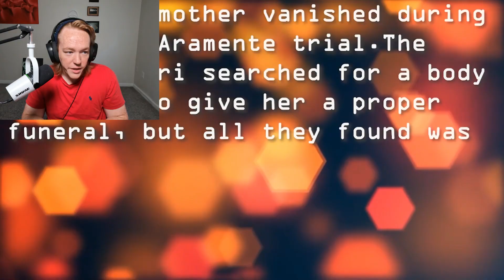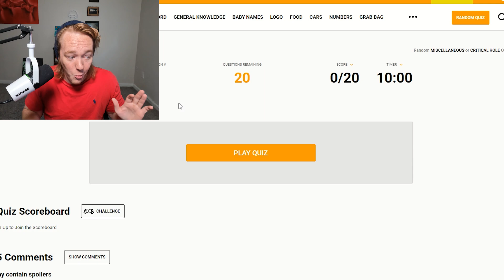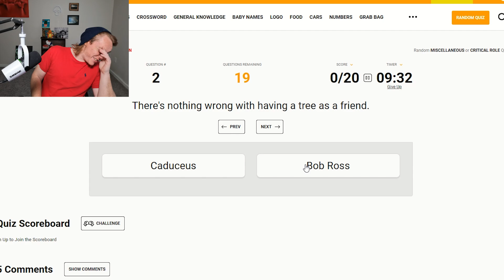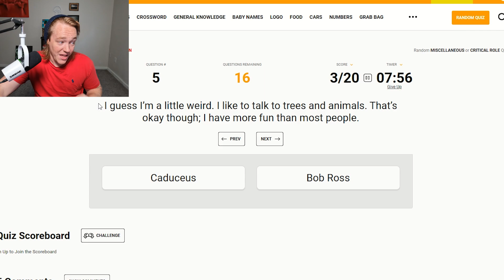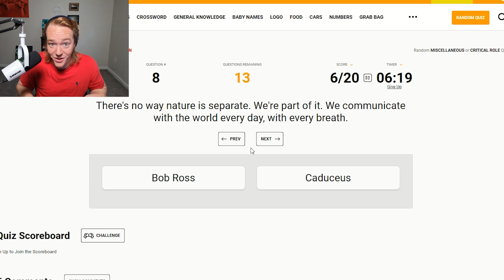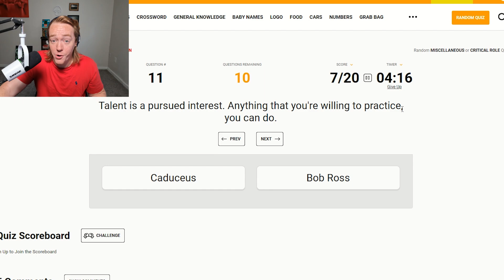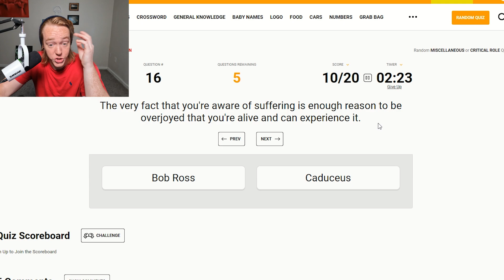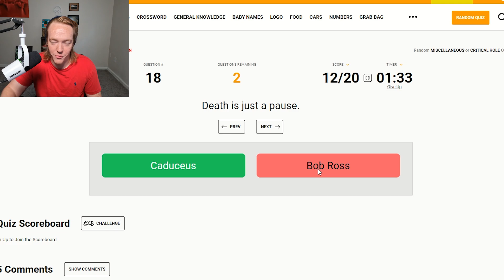I Took A Critical Role Fan Test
In this video I took a critical role fan test to determine whether I am a Fan or A Fraud. Join me as we test our critical role character and campaign knowledge to determine if I really am Critical Role loremaster material.

0:00 Intro
0:53 Quiz 1
6:26 Quiz 2
FraudOnTheTele is a media commentary and entertainment channel, where we breakdown shows, anime, and trending topics.